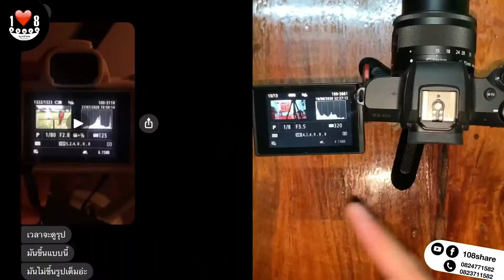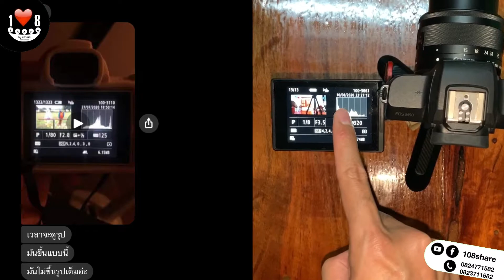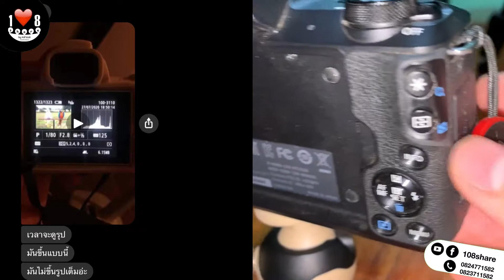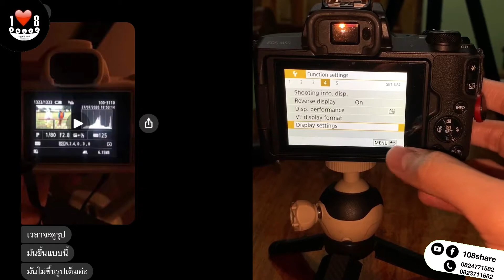กล้อง Canon M50 วิธีใช้งานเบื้องต้น รีวิวและอุปกรณ์เสริมที่ใช้ประจำ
แบตกล้อง Canon LP-E12 + แท่นชาร์จ สำหรับกล้อง Canon EOS M10, M50, M200, M100, 100D,EOS M,EOS M2 ซื้อได้ในแอป Shopee

 hoya hmc uv ฟิลเตอร์เลนส์หลายชั้น 49/52/55/58/62/67 มม. ขายในราคา ฿298 ซื้อได้ในแอป Shopee ตอนนี้เลย!

Accessory MT-05  ขาตั้งกล้อง 3 ขา ตั้งได้ สำหรับมือถือ สกรู 1/4 /' GoPro ลดราคา 43% เหลือ ฿78 เท่านั้น!

Rode Wireless GO ไมโครโฟนไร้สาย ประกันศูนย์ 2 ปี ลดราคา 35% เหลือ ฿6,390 เท่านั้น!

Canon M50 **เมนูไทย** ขายในราคา ฿16,900 ซื้อได้ในแอป Shopee